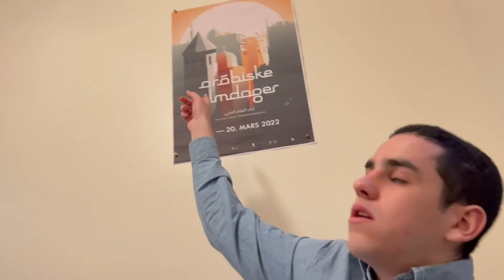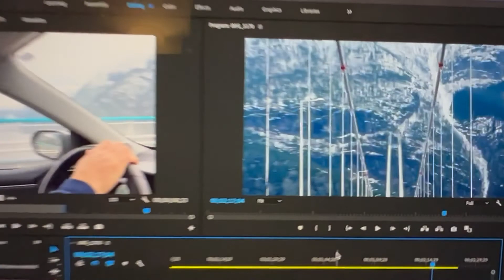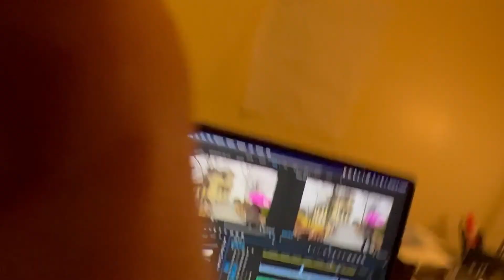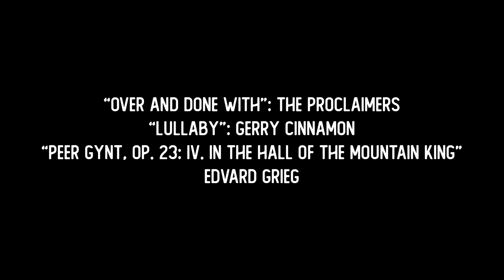Norwegian Road Trip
For our final spring break, my roommate Isaac and I rented a car and drove from Oslo to Bergen and back again.